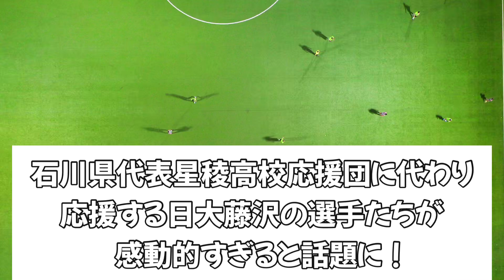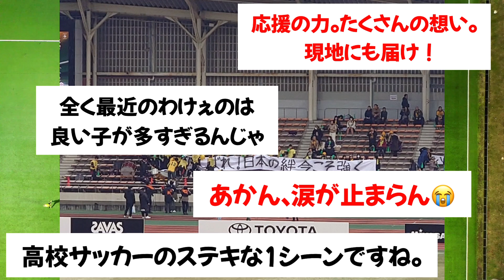【絆】石川県代表星稜高校応援団に代わり、応援する日大藤沢の選手たちが感動的すぎると話題に！